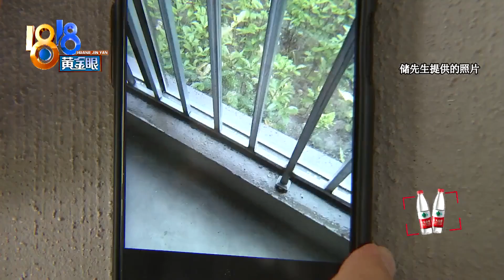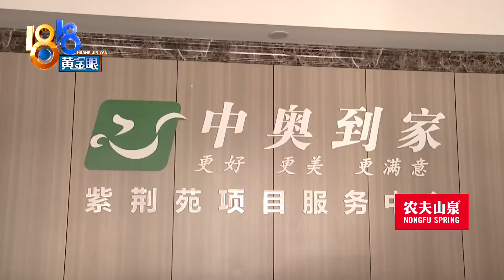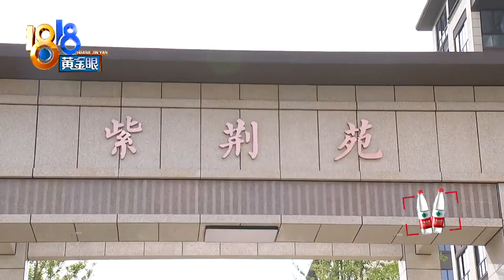【1818黄金眼】窗框没有严丝合缝，有些“瑕疵”有些“正常”？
【窗框没有严丝合缝 有些“瑕疵”有些“正常”？】湖州长兴泗安镇有个紫荆苑小区，有几位业主反映，一到下雨天，窗台上就有大片水迹，他们认为原因在于材料有问题，接缝没有严丝合缝。开发商回应，有些是做工有瑕疵，有些模具压出来就是这样，是正常的。

新闻标签：